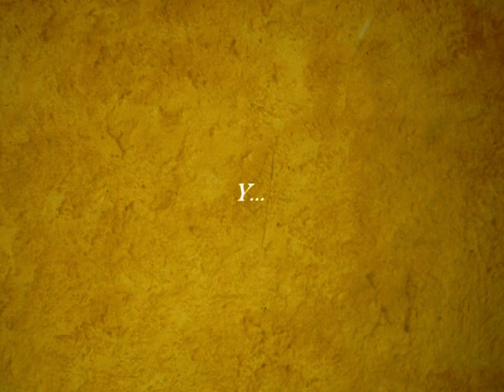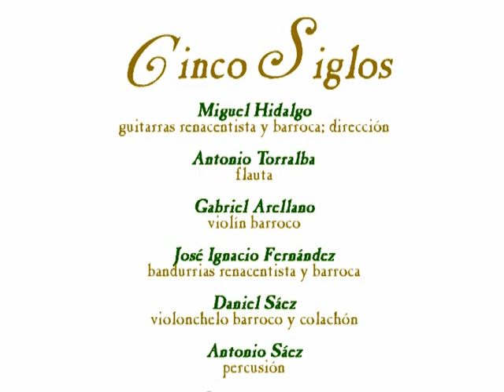Jácara atribuida a Góngora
Jácara atribuida al poeta Luis de Góngora, pieza de dos de nuestros actuales programas:
MÚSICAS E INSTRUMENTOS EN TIEMPOS DEL GRECO y GÓNGORA ENTRE LOS MÚSICOS DE SU TIEMPO. Grabación: 2008